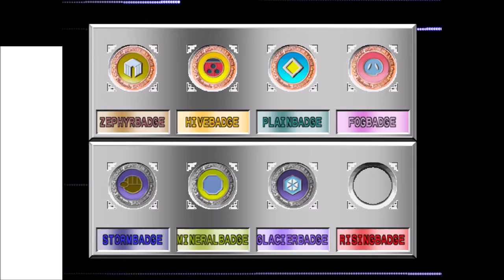Pokemon Stadium 2: R-2 Little Cup...with the legal Gen 1 selection.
I once thought it wouldn't be possible considering the limited roster. Boy was I wrong.

Here's what you can legally get at Level 5 in Gen 1:

Bulbasaur
Charmander
Squirtle
Caterpie
Weedle
Pidgey
Rattata
Spearow
NidoranFemale
NidoranMale
Mankey (Yellow only)
Poliwag (Yellow and Japanese Blue only)
Tentacool
Horsea (Yellow only)
Goldeen (Yellow only)
Staryu (Yellow only)
Magikarp

Since I'm running my imported Virtual Console Blue save file, I'm limited even further to what I can use. I first went with Bulbasaur and Charmander for some sort of coverage and their access to Swords Dance followed by Tentacool (Sorry Squirtle) for its better movepool. For the last three, I went with Rattata and Spearow because they hit fast and hard while NidoranMale was supposed to act as a secondary Rattata with wider coverage options...but I never got to use it. All of these were legitimately obtained in Virtual Console Blue except for the starters, which I used the Trainer Fly glitch. It's actually possible to get them multiple times as prize Pokemon through Pokemon Stadium, but since that wasn't an option for Virtual Console the Trainer Fly glitch was my only option.

I was good up until the infamous final battle...and it totally depends on luck with these restrictions. I had to use the infinite continues exploit until I got the luck required to win, but it's theoretically possible without it if you get lucky with his Pokemon choices.